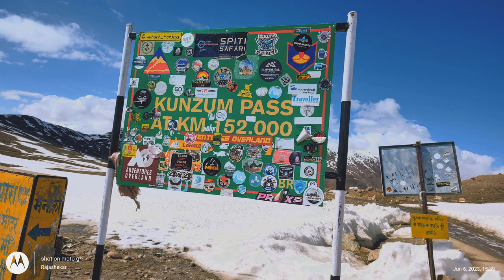KUNZUM LA PASS I SPITI VALLEY I MOST DANGER & BEST ADVENTURES BIKE RIDE 2023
The motorbiking enthusiasts are very much familiar with this majestic gateway that leads to Lahaul and Spiti valleys. Situated at a height of 15000 feet above sea level, the Kunzum Pass or Kunzum La is one of India's highest motorable mountain passes, and is located in Himachal Pradesh in North India. A large number of bikers visit this spot to experience the most thrilling ride through the spectacular gateway of Kunzum Pass.

The visitors often take a round of this temple to seek the blessings of Goddess Durga and visit Chandratal Lake, which is only 7 km from Kunzum Pass. This route is so beautiful and to view the magnificent Bara-Sigri Glacier, the second largest Glacier in the world. While biking, one can enjoy views of the majestic Chandra Bhaga ranges covered with snow clad peaks and massive glaciers and the Spiti valley that has desserts like terrain. There are no tourist facilities available here; however, the visitors can go to the nearest village 'Losar,' which is only 16 kms from Kunzum Pass, to seek accommodation or eatery facilities.

One can easily notice signs of Buddhist influence in and around Kunzum Pass in the form of prayer flags. Other than bikers, this place is also popular with trekkers and adventure seekers, who take the 12 km trek to Chandratal, which is another popular spot in Lahaul and Spiti Valley.